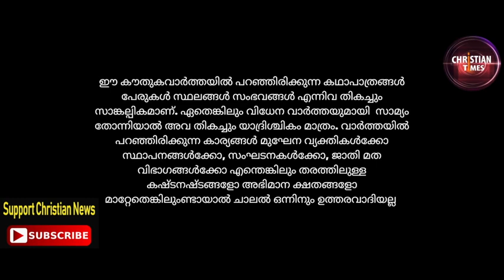CBCI ഇടപെടരുത്. വൈദികന്റെ മാവോയിസ്റ് ബന്ധം